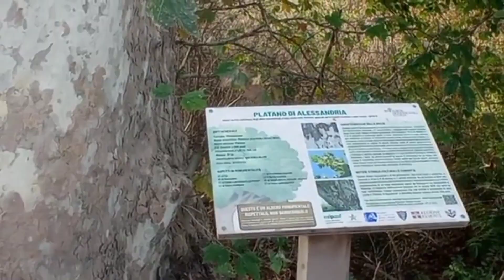Criticità e degrado agli ingressi della città: interpellanza di Fabrizio Priano - parte 1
30 settembre 2023
Alessandria, Platano di Napoleone e Palazzo dell' Edilizia.

Abbiamo percorso in compagnia del consigliere comunale Fabrizio Priano alcune zone della città che corrispondono agli ingressi per chi proviene da fuori città e si immette in Alessandria.
In effetti le criticità [alcune ormai divenute croniche] che il consigliere di Fratelli d'Italia ha elencato nella sua interpellanza, sul decoro e l'estetica degli ingressi della città, corrispondono ad una realtà di abbandono e sciatteria che danneggia gravemente la città e ne rilancia (sic!) l'immagine negativa all'esterno nei confronti dei potenziali turisti o viaggiatori di passaggio nel nostro territorio.
Per superare questo stato di fatto il consigliere Priano propone una serie di azioni efficaci che l'amministrazione comunale o gli uffici competenti possono intraprendere, anche attraverso apposite ordinanze o semplicemente nel far rispettare le norme comunali già esistenti e presidiando il territorio. Quindi, in conclusione, non esiste di per sé una ricetta magica né una formula migliore delle altre, ma semplicemente occorre superare lo stato di inerzia e di inazione che ha caratterizzato questi ultimi mesi di governo della città.
A conclusione del nostro itinerario abbiamo constatato con amarezza che anche un certo persistente ed impunito vandalismo (sic!) contribuisce ad aumentare l'immagine degradata della città: infatti la copia della Lupa Capitolina, posta nel piazzale Alba Iulia, è stata asportata furtivamente e rovinosamente da ignoti.